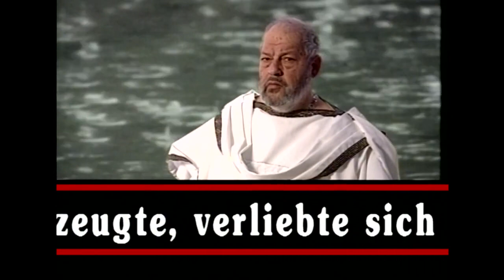Parsifals Halbbruder (Peter Berling, dctp)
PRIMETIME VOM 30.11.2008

Tenor Edelwolf Schmacke über Legenden um Parsifal